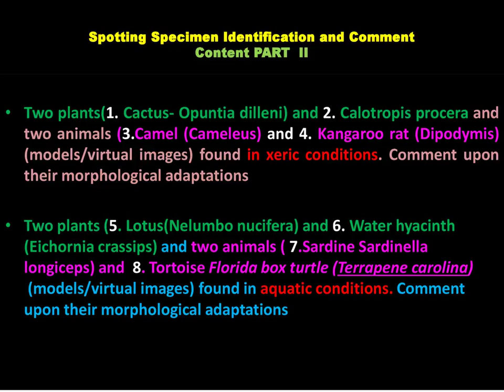113 TO STUDY Spotters Part II My Exptl Lrng Class XII Term II Bio practical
INSPIRE TO ASPIRE. EXPERIENCE, ASPIRE TO LIVE"

Spotting Specimen Identification and CommentContent PART  II

Two plants(1. Cactus- Opuntia dilleni) and 2. Calotropis procera and two animals (3.Camel (Cameleus) and 4. Kangaroo rat (Dipodymis)  (models/virtual images) found in xeric conditions. Comment upon their morphological adaptations

Two plants (5. Lotus(Nelumbo nucifera) and 6. Water hyacinth (Eichornia crassips) and two animals ( 7.Sardine Sardinella longiceps) and  8. Tortoise Florida box turtle (Terrapene carolina) (models/virtual images) found in aquatic conditions. Comment upon their morphological adaptations

HOPE YOU EXPERIENCED AND ENJOYED  IT